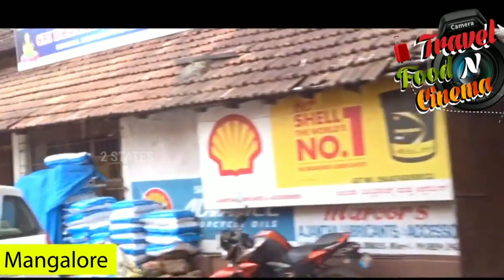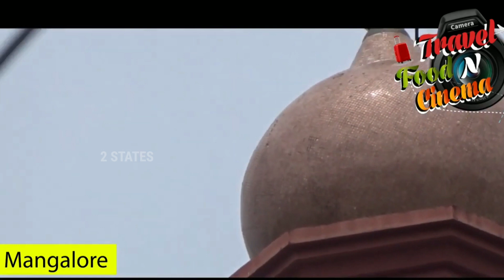Local Life Mangalore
❤️ Stories from 2 STATES - SF2
Hi, This is our vlog 2 STATES and will update you guys with family, Films, Art, Cuisine, and lifestyle videos.